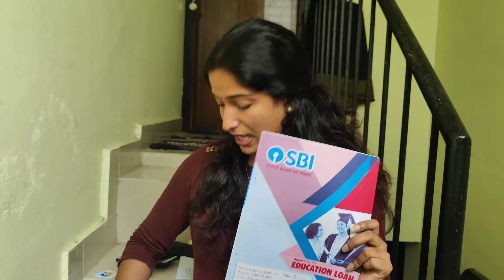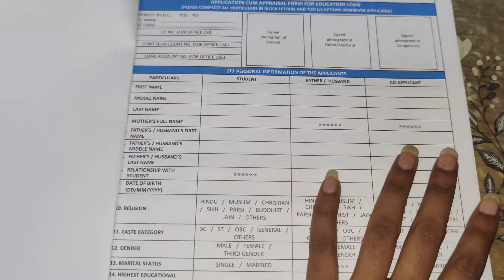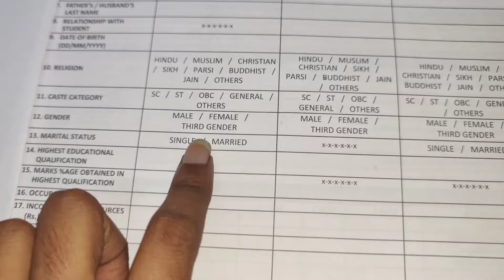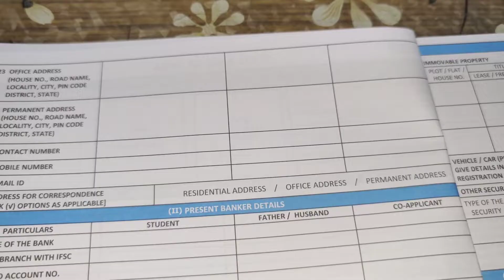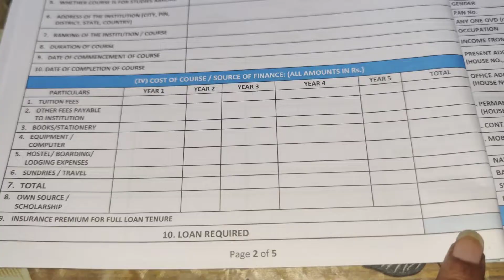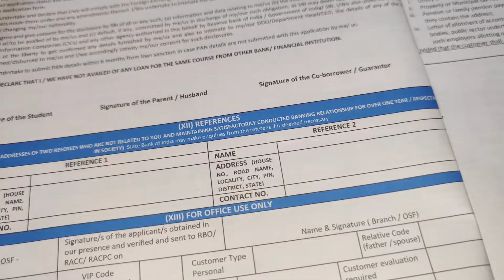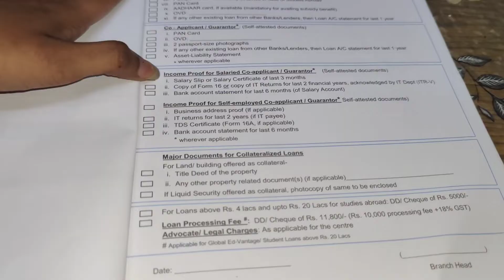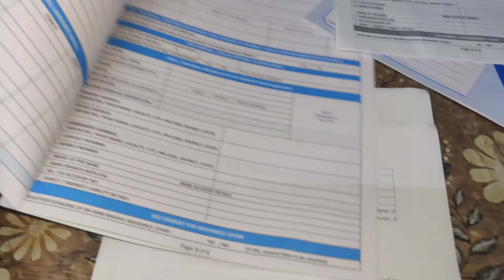HOW TO FILL SBI EDUCATION LOAN PAPER // ആരും SBI LOAN എടുക്കാതിരിക്കുക 🙏